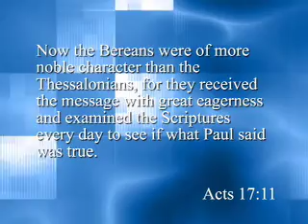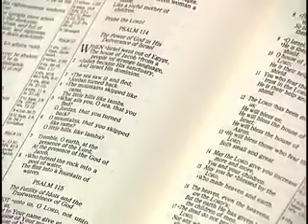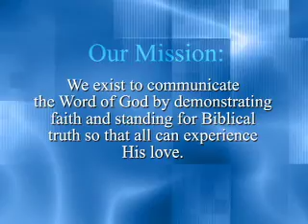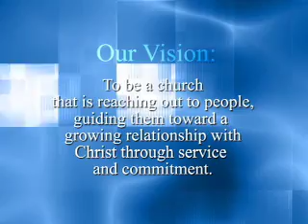Berean Christian Church History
Murphysboro, Illinois
Produced by Russ Ward and Keith Jackson
Commercial Images and Design